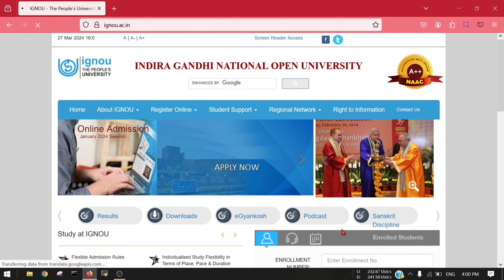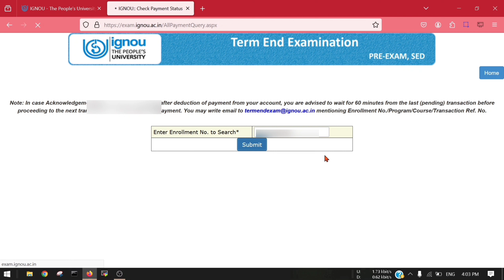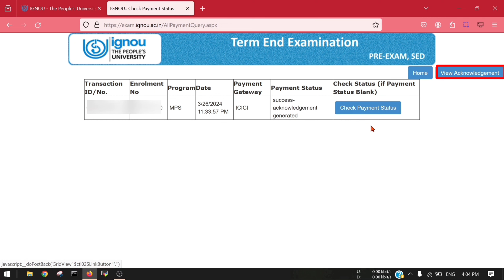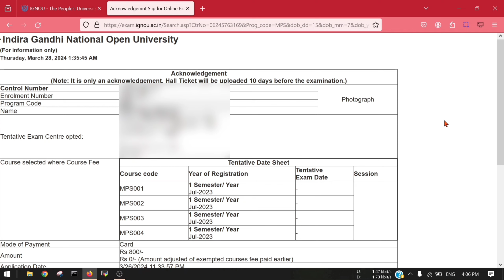IGNOU TEE Exam form June 2024 का Payment Status और Acknowledgement Download करना सीखें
direct link to check and download IGNOU exam form payment status and acknowledgment